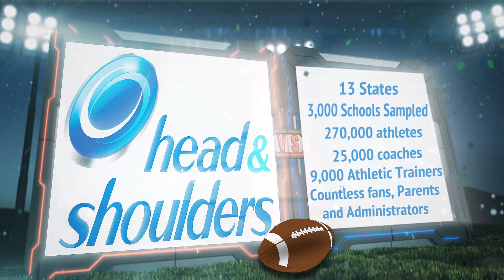Head&Shoulders High School Football Initiative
Head & Shoulders sports marketing video. I was Contracted by Procter & Gambles, Propharma sales.